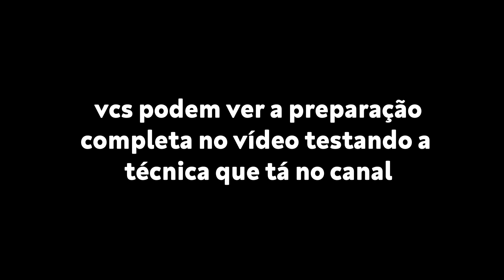ME MAQUIEI COM TÉCNICAS QUE ODIAVA - PAGUEI A LÍNGUA OU É FAIL MESMO? 🤔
🔥TESTEI A PIOR BASE DA MINHA VIDA - NÃO INDICO PRA NINGUÉM!+ NOVIDADE!
🔥NOVA BASE SKIN PERFECTION DA EUDORA - RESISTE MESMO A ÁGUA E SUOR?
🔥BASE MARY KAY AT PLAY VALE A PENA? | DUDA FERNANDES
🔥A VERDADE SOBRE A BASE AIR POWER DE O BOTICÁRIO - | Duda Fernandes
🔥TESTEI UMA BASE REBOCO DE 10 REAIS - SERÁ QUE PRESTA?
🔥TESTEI A BASE DE MAIOR COBERTURA DO MUNDO!
🔥 TESTEI UM CORRETIVO DE 12 REAIS QUE COBRE TUDO!
🔥TESTEI A BASE DE ALTA COBERTURA OIL FREE DA MAX LOVE! SERÁ QUE PRESTA?